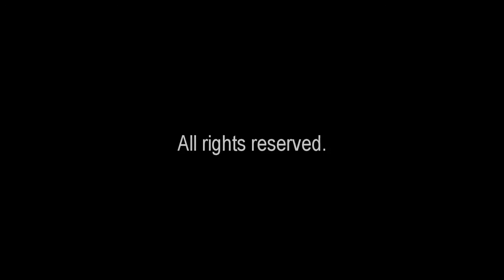Hooked on Calamari - Squid Metal Game